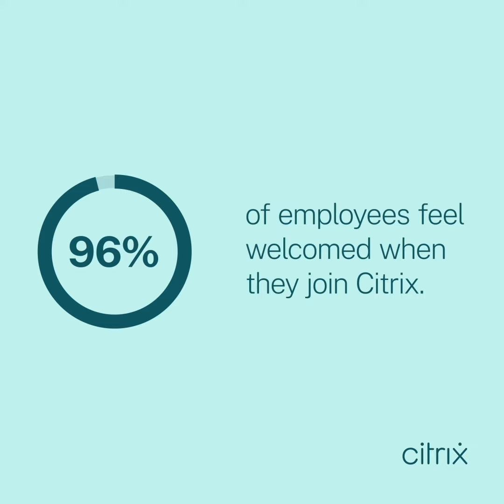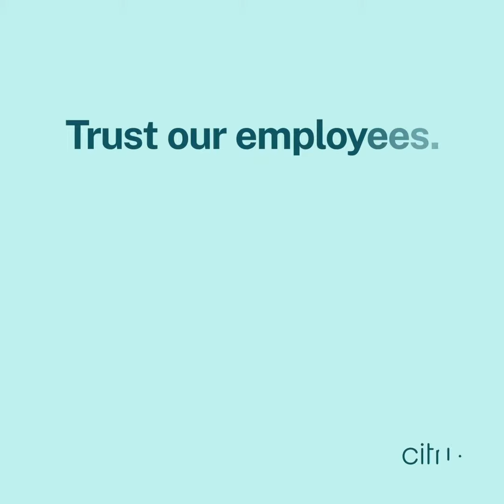Tech Sales Professionals say Citrix is a Great Place to Work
3 digital sales professionals from across the world share their experiences working for Citrix. If you’re looking to join an inclusive culture, with opportunities for career growth and advancement within a fast-paced tech environment, our sales team is right for you!

We’re redefining how businesses use technology to bring out the very best in every employee. You’ll play an important role in selling the secure, unified digital workspace technology that helps 98% of the Fortune 500 unlock human potential, improve the employee experience, and enable adaptable models of work that inspire business innovation.